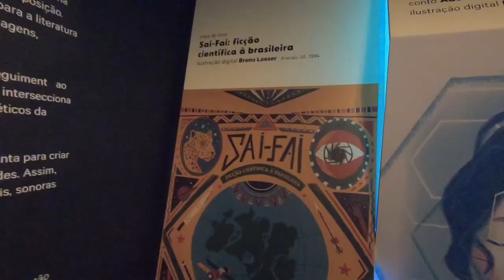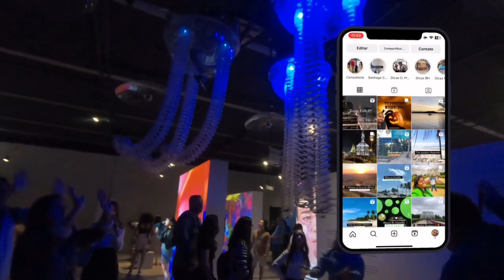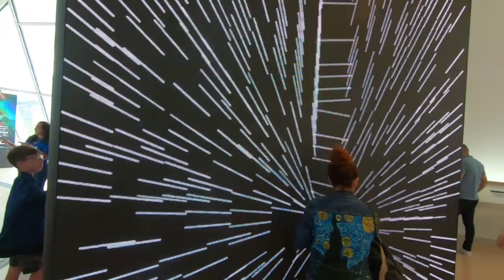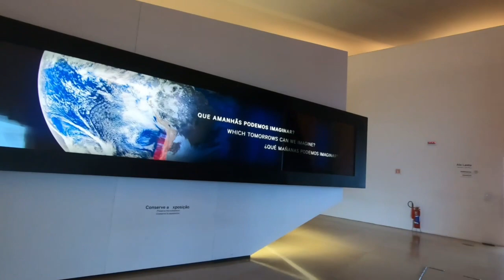O Museu do Amanhã no Rio de Janeiro: Uma Experiência que Vai Mudar Sua Visão do Futuro!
🌟 Bem-vindos ao meu canal, pessoal! Preparem-se para uma incrível viagem pelo Museu do Amanhã, uma das atrações mais emblemáticas do Rio de Janeiro. 🌟

Você já se perguntou como será o mundo amanhã? Neste vídeo, vou levá-los a uma jornada fascinante e educativa pelas maravilhas do Museu do Amanhã, onde o passado, presente e futuro se entrelaçam de maneira espetacular.

🏙️ Explore comigo a arquitetura deslumbrante deste ícone da cidade maravilhosa e descubra como ele simboliza a inovação e a sustentabilidade.

🌍 Vamos mergulhar em exposições interativas que vão desafiar suas perspectivas sobre a ciência, tecnologia e o meio ambiente. Você terá a chance de experimentar de perto conceitos complexos de forma divertida e envolvente.

🤯 Prepare-se para ficar boquiaberto com as exibições de realidade virtual, projetos interativos, e muito mais. Será uma experiência única!

🌆 Além disso, vou mostrar as vistas deslumbrantes da Baía de Guanabara e da cidade do Rio de Janeiro a partir do Museu do Amanhã. Não perca os visuais incríveis que tornam esse local ainda mais especial.

Se você é um amante de ciência, um entusiasta de viagens ou apenas alguém que busca explorar o futuro, este vídeo é para você! Vamos juntos desvendar os mistérios do amanhã!

Prepare-se para uma experiência inesquecível e venha conosco nesta jornada. O futuro começa agora. 🔮🚀